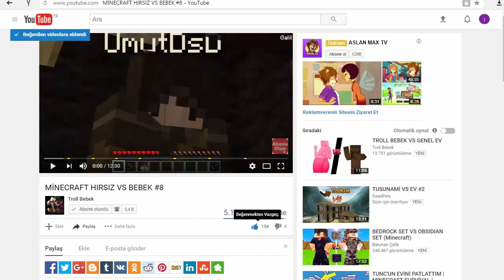MİNECRAFT TNT'DEN KILIÇ YAPIP PATLATTIK !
Merhaba Arkadaşlar Ben Troll Bebek Bugun Sizlere Guzel Bir Video Çektim Umarım Videoyu Begenmişsinizdir! Hepinizi Seviyorum !
☢ Oyundaki İsmim : EnesArslan ☢
💗 Steam Hesabım: enesars3451 💗